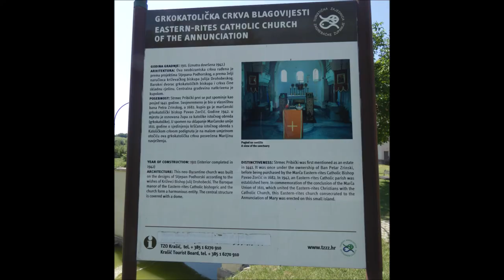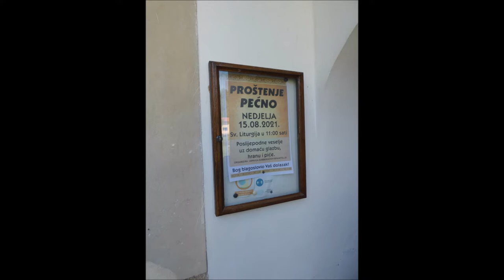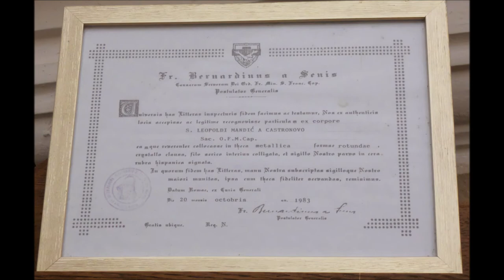Grkokatolička crkva Blagovijesti (Navještenja Marijina), Strmec Pribićki, 8.8.2021.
slike izvana i iznutra.